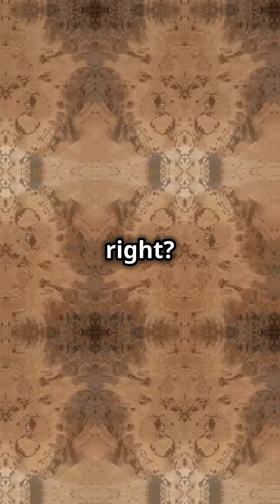Hidden Structures Beneath Mars' Surface Revealed!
**Description:**
Mars holds more secrets than we ever imagined! Recently, scientists have uncovered hidden structures beneath the surface of Mars using advanced gravitational mapping. These dense formations, buried beneath what was once an ancient ocean, could reveal Mars' volcanic and geological past, and might even hint at ongoing geological activity. Join us as we dive into the fascinating mystery of what lies beneath the Red Planet’s surface and how these discoveries could reshape our understanding of Mars!